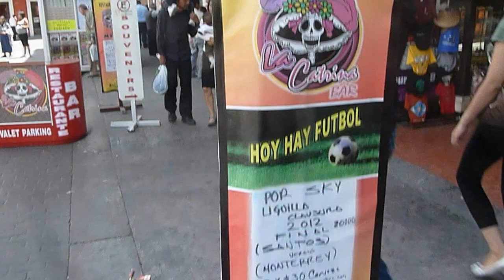time to leave Pachuca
Football was also introduced to Mexico via Pachuca, and all those English mining folks.  Taken on Sunday 20/May/2012.